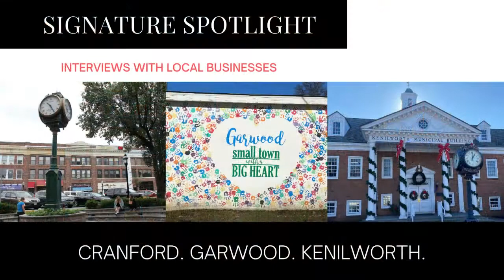Meet Tammie Ramos-Crispino, Owner of Fire Me Up Studio in Cranford, NJ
Tammie Ramos-Crispino is the Owner of Fire Me Up Studio in Cranford, NJ. Fire Me Up is an all-inclusive art studio that offers a range of projects in a variety of mediums.

How did you get started?
My background is not art, which always surprises people. I came from a Business background. I went to school for Engineering and then I graduated with a Business Major and worked on Wall Street for about 13 years. When my kids were born I wanted a shift. The Pottery Wheel was a hobby of mine and there was really nothing near us so I thought it would be a great idea to start something.

What kinds of projects/mediums do you offer here?
We have a wide range of pottery painting which is what most people walk in to do and they are always surprised to find that we do canvas painting, clay hand building, pottery wheel, which is the new trendy thing to do, and we also do glass fusing.

We can comfortably sit 60 people in the main studio. We do walk-ins for canvas painting, pottery painting and glass fusing but for pottery wheel you need to make an appointment or take a class.

What is the approximate time needed and cost for a project?
We say to give yourself at least 2 hours to make sure you aren't rushed in the creative process but you could definitely come in and paint a small project in an hour. The cost ranges from $16 to larger projects that are upwards of $125, it really depends on what you want to do.

What kind of classes do you offer?
We do what we call "Try it Classes" which is one of our most popular classes to try it on a wheel. It's a small class so was very popular during Covid. We only have 8 people in a class and you can try the wheel for an hour and a half and most people are successful and come out with a little trinket. We offer that on Fridays, Saturdays and Sundays. In addition to that, we also offer Beginner classes on the wheel which is a 6 week class and Intermediate to Advanced Classes.

What kind of private parties do you do?
We do private parties for all ages. Our most popular for children are canvas painting and pottery painting and our most popular for adults is pottery wheel.

What do you love most about the neighborhood?
Cranford is the best! It's where you want to open a business. The community is like no other; Cranford supports Cranford. They really want their businesses to thrive.